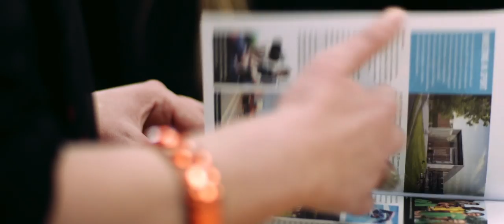Be You at The Sixth Form College, Solihull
Be whatever you want to be by joining The Sixth Form College, Solihull for A level or BTEC studies. Late applications are still being accepted and enrolment takes place at the end of August. for more information.